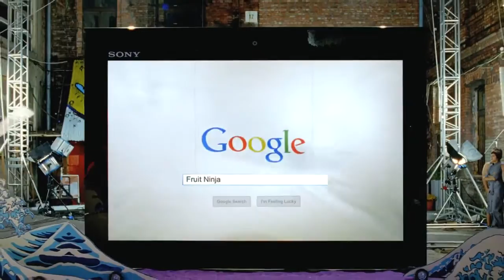01 Sony Xperia